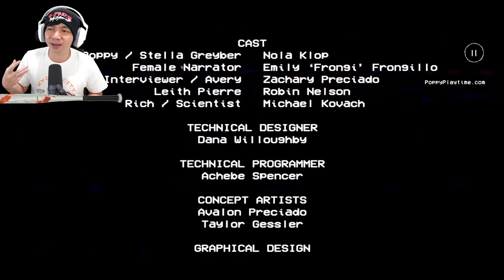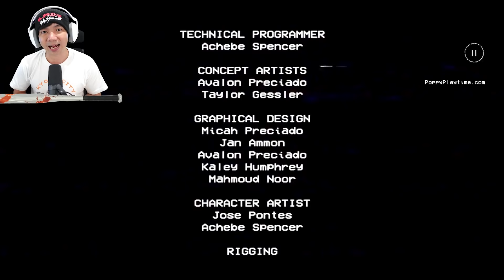Main Di HP Guys - Poppy Playtime Mobile Indonesia - Chapter 1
Wahhhh game Poppy Playtime ternyata ada di Mobile, jadi kalian bisa download dan mainin di hp atau tablet kalian, dan mirip banget yang gw mainin di PC, kalian bisa mainin chapter 1 nya tapi menurut gw lebih susah aja karena pake Mobile tombolnya suka kepleset aja MiawAug wkwkwk, ya sudah yuk kita liat Poppy Playtime kalau dimainin di HP itu seperti apa, dan kita juga akan menunggu Chapter 2 nya seperti apa, karena gw masih penasaran dengan jalan ceritanya Poppy Playtime hehehehe

Makasih Supportnya